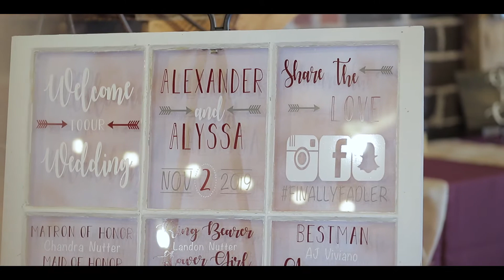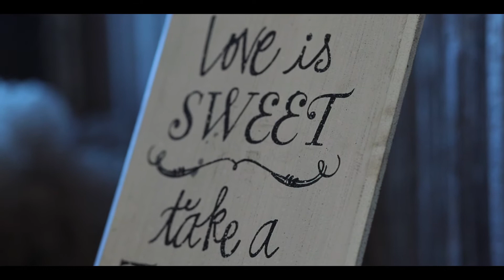Schwarz Barn Wedding - IL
A St. Louis Videographer / Photographer that shoots bands and events!